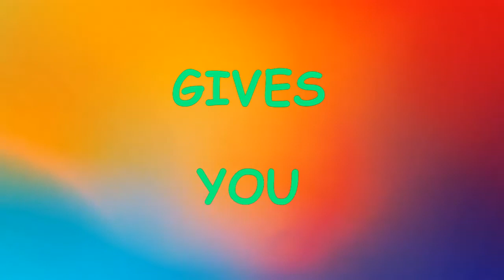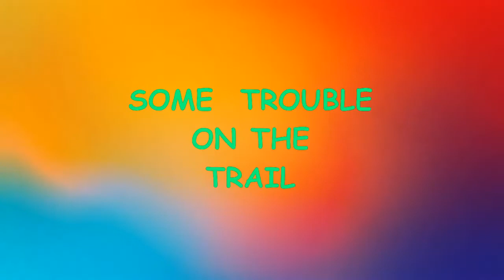Uncle Bob's Alaskan Adventure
Chicken Alaska, Dodge Raider,  Gold Mining, Gold Recovery,  4x4